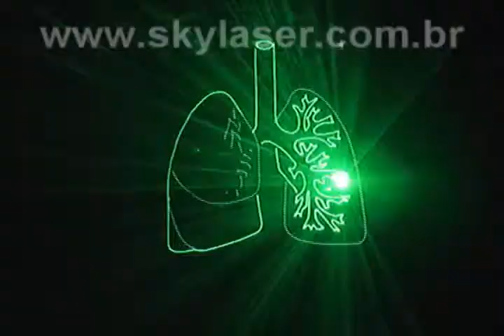Colação de Grau Medicina FACIPLAC Brasília - Laser show formaturas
Clip Laser realizado na abertura da Colação de Grau da turma de Medicina FACIPLAC que aconteceu no dia 22/07/11 no Centro de Convenções Ulysses Guimarães em Brasília-DF.